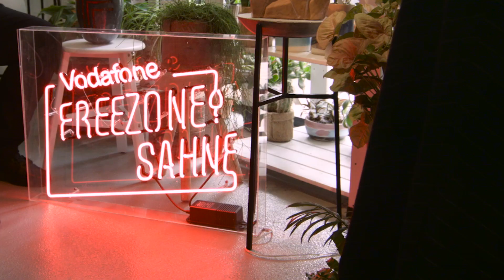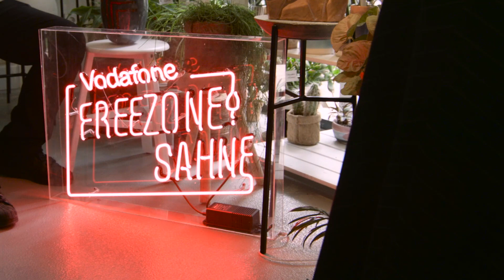Merve Çalkan - Bu Gelişinde Bir Hal Var (FreeZone Sahne Performansı)